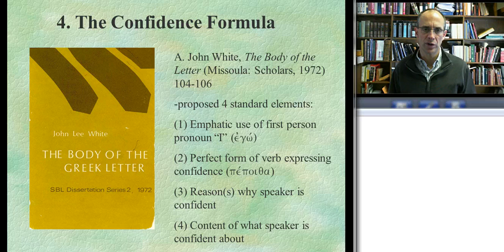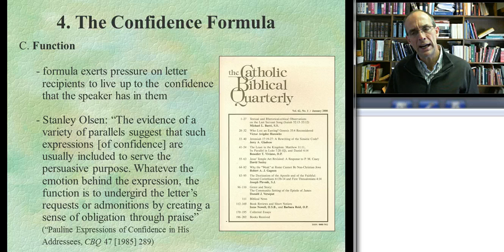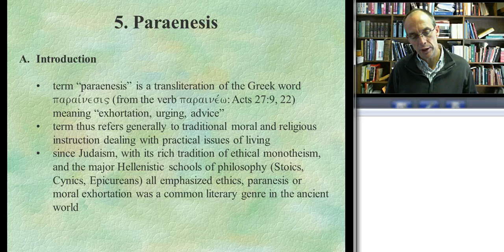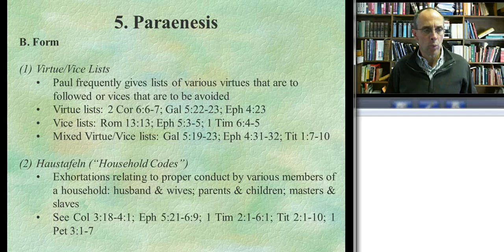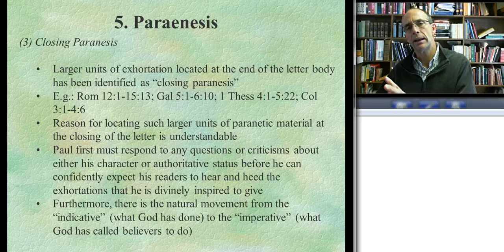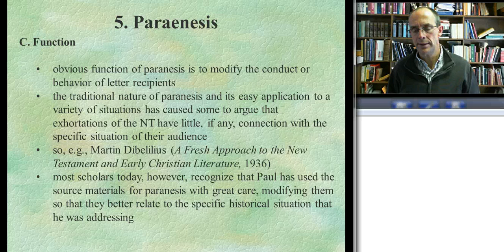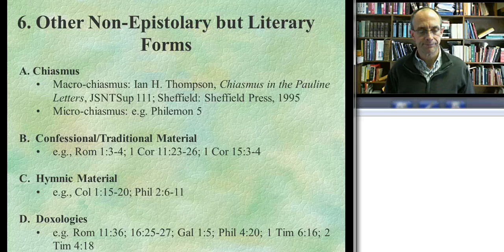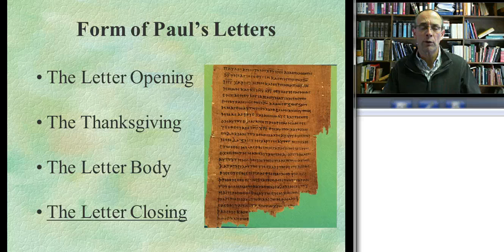Paul the Letter Writer - Part 8 - Jeff Weima